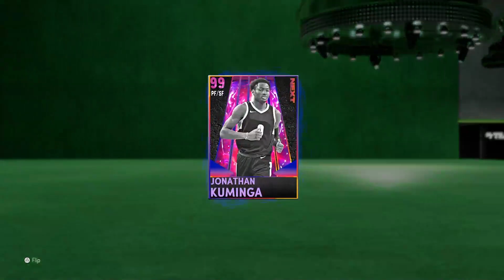Nba 2K21 MyTeam Is Weird In 2022...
Going Back To Nba 2k21 Myteam - Nba 2K21 In 2022

Comparing The Best 2K22 And Best 2K21 Line Ups!!

If you guys liked this video or found it informative please leave a like down below, comment what cards from this set you guys are going to be picking up and subscribe if you guys are new we are on that road to 13,100 subscribers. Hope you guys have a great rest of your day and I'll see yall in the next video.